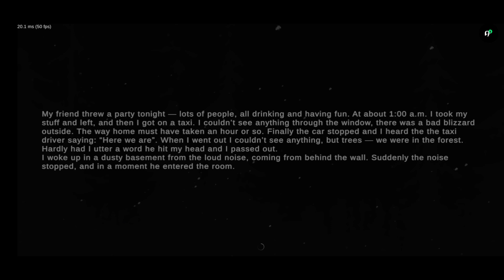Metel Horror Escape New Skin Bunny + Christmas Update Full Gameplay